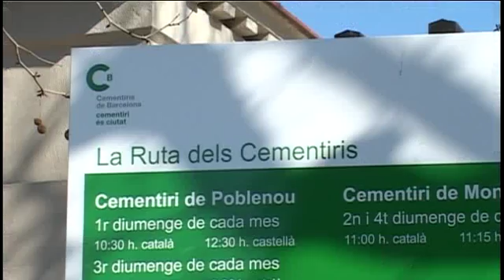2011 02 17 Rutes cementiris Poblenou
El Cementiri Monumental del Poblenou ha estat inclòs a la ruta Europea de Cementiris. La ruta és un projecte de l’Associació de Cementiris Significatius Europeus (ASCE) que pretén donar a conèixer el llegat funerari que existeix a Europa. En ella s’hi inclouen 53 cementiris de 39 ciutats, entre els quals hi dos barcelonins, el del Poblenou i el de Montjuïc.